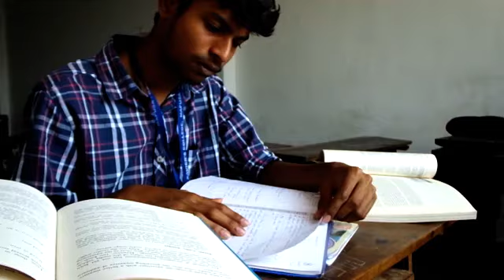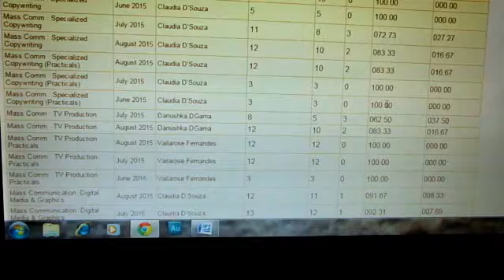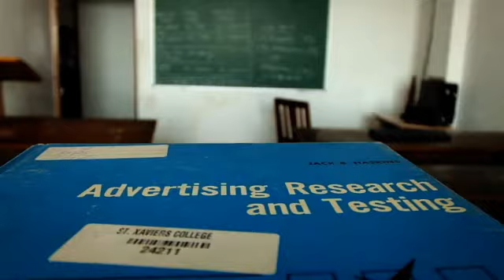Music Video - Give Me Some Sunshine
Song: Give Me Some Sunshine